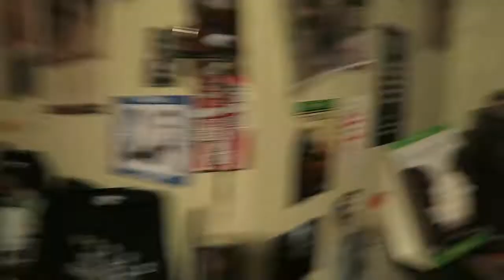MY GAME ROOM IS HAUNTED!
Codi'sTheMan Codistheman Codi

Music, Game collector, Game collecting, & MORE!

.Props if you make it to the end
games video games collector movies movie collecting collect collection gamer game fun xbox one playstation 1 playstation 2 playstation 3 playstation 4 xbox 1 ps1 ps2 ps3 ps4 nintendo alphaomegasin the game chasers the shady jay show retroremixnation retro remix nation finngamer finn gamer game room video game room ideas video game room solutions how to tips ideas top best ever amazing awesome cool epic retro new 2016 metalcore metal music band bands books rpg's pokemon halo nier fantastic beasts brittney brombacher caseydagamenerd metal jesus rocks metaljesusrocks scottsquatch beatemups albums anime naruto kmack time kmacktime hao nier life is strange america's got talent ash vs evil dead ash vs, evil dead the walking dead twd one piece manga songs music what do you recommend the giver the maze runner square enix ffxv final fantasy 15 final fantasy xv cloud movies movie tv show televison entertainment master chief life is strange lis kingdom hearts sora keyblade kh kh1 kh2 fantastic beasts and where to find them youtuber youtube youtubers you tube the legend of zelda conker's bad fur day conker live and reloaded cybertron games winter park fl florida conker the squirrel nier the shannara chronicles recent pickups video game haul pick ups rummage sale cheap top ten top 10 topten top10 monster energy soda gasmonkey gas monkey xbox 360 jak and daxter ar tonelico ar tonelico 2 zelda rare rarer rarest hidden gem gems valuable costly retro classic new gameboy game boy sp bamse amazing tater rad r.a.d. role playing game rpg mario kart figure standee collectable shelf display promo promotional brigandine the legend of forsena codi haunted game creepy weird strange bizzare 2016 game room mystery video games